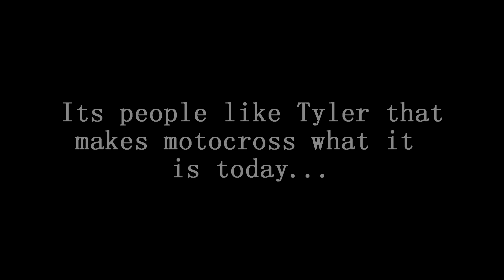The return of Tyler Creasy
Tyler Creasy explains his horrible crash 6 months ago and talks about his return! Hope you enjoy!